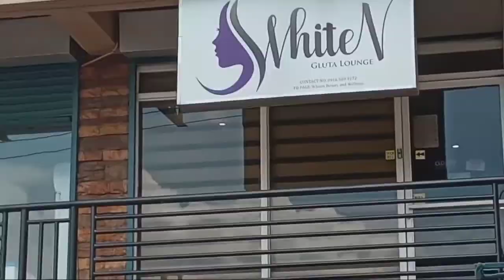2nd Session ko na kay Nwhite!!🤩(Daming tanong?)||MameyRA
Hi mamey👋

  Ito na po ang mga sagot sa inyong mga tanong, i hope nasagot ni mam tash ang mga gusto niyong malaman about kay nwhite😊